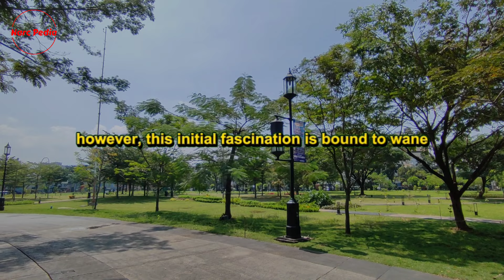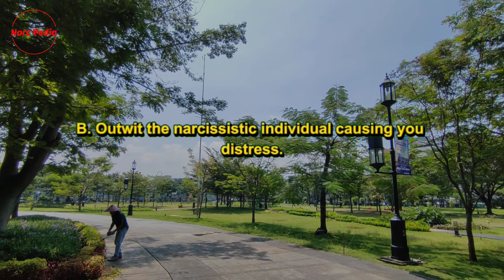🔴The Narcissist's Reaction When They Realize You Are Too Strong For Them | Narc Pedia | NPD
Hello everyone! We are delighted to welcome you back to our channel. Today, we delve into an intriguing topic: What happens when a narcissist perceives you as being excessively strong? What happens when they realize you possess a bit more personal power than they'd ideally prefer? The answer to these questions, as you might have guessed, is multifaceted and largely depends on the type of narcissist you are grappling with.

Take for instance, a fragile, vulnerable, and more covert narcissist. This type of individual will, at first, be magnetically drawn to your strength, your unwavering confidence, your unyielding courage, and your potent personal power. It's a curious attraction that is, however, doomed to be short-lived. This is because, inevitably, they'll find themselves triggered, and they'll start feeling threatened by your power. The moment your indomitable nature starts illuminating their own inadequacies and shortcomings, laying bare their lack of personal integrity or the absence of a moral compass, your personal power and strength will morph into a problem for them.

In their mind, you'll swiftly transition from a source of fascination to their adversary. Suddenly, you'll be cast as the villain in their narrative, and they, naturally, will assume the role of the victim. This is a recurring theme when we're dealing with a covert narcissist; they always perceive themselves as the victim in every situation, even those that they have not just created, but also actively perpetuate. Sound familiar? This is a tell-tale sign that you're dealing with a covert narcissist.

If your curiosity is piqued and you wish to delve deeper into the realm of covert narcissism, we've got you covered. You can enhance your understanding by watching this video here and this video here.

On the other hand, a more overt, grandiose narcissist will also find your strength and personal power incredibly attractive, at least initially. They may even relish the challenge your robust character presents, finding it to be compelling and absolutely irresistible. However, this initial fascination is bound to wane. The moment they realize that you aren't as easily swayed, manipulated, dominated, duped, deceived, or controlled as they would like, your strength and personal power will turn into a significant issue for them.

Your unyielding strength and personal power will become an enormous problem, one that frustrates them immensely. This frustration, in their minds, justifies any retaliatory behavior on their part. In summary, your strength and personal power, while initially attractive to both types of narcissists, will eventually be perceived as a threat, leading to a tumultuous and problematic dynamic.